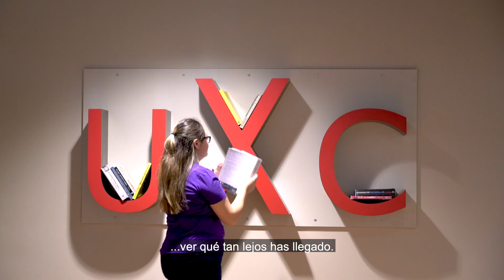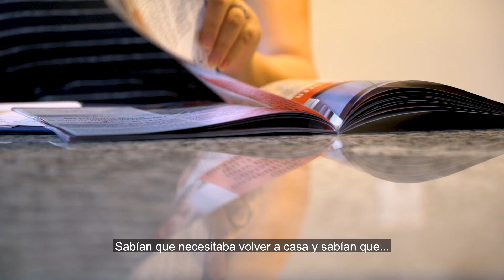TECHNOLOchica Caeley Looney - Ingeniera Aeroespacial (Mensaje para adultos) ESP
Conoce a la TECHNOLOchica Caeley Looney ella es Ingeniera Aeroespacial y está aquí para compartir su historia y cómo los miembros de la familia, amigos y miembros de la comunidad pueden tener un impacto positivo en el futuro de las latinas. Como inspiración y agente de cambio, tu tienes el poder de abrir un mundo de oportunidades para los futuros líderes en la tecnología.

Visita los enlaces a continuación para encontrar consejos prácticos y recursos para influir, alentar y apoyar el interés de las niñas en la informática.

Los 10 mejores consejos para que la familia logre que las niñas se interesen en la computación